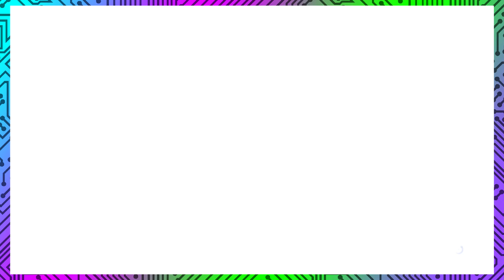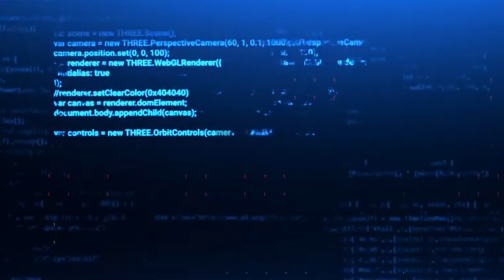[060] - THROUGH THE DESERT - (Let's Play FINAL FANTASY 7: REBIRTH [PS5] w/ Novakast)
Rob here... in this video I am playing Final Fantasy VII REBIRTH

    - Rob:
        • @NovakastYT  [YouTube]
        •@Rob_NovakastYT [Twitter]
        •@Novakast [TikTok]
        •NovakastYT [Twitch]
    - MJ:
        •ProfessorMJ_ [Twitch]
        •@ProfessorMJ_  [Twitter]
        • @ProfessorMJ_  [YouTube]
    - Aden:
        • @Phayn  [YouTube]
        •PhaynIngmar [Twitch]
        •@PhaynIngmar [Twitter]
    - Sage:
        •Sage_The_Plant_Boi [Twitch]
        •@DeathTheSage [Twitter]
        • @deaththesage503 [YouTube]